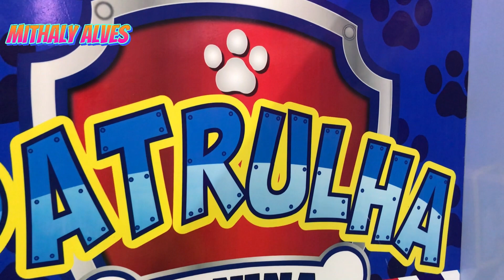BRINCADEIRAS, DIVERSÃO E BABY SHARK | Exposição ao fundo do mar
Brincadeiras, passeio no parquinho e muita diversão em família na exposição do fundo do mar.

👉   COLEGUINHAS SEGUE ABAIXO ALGUNS PRODUTOS QUE VOCÊS PODEM GOSTAR:
✅  Carro Elétrico Infantil 6V Motorizado

✅  ESCORREGADOR MEDIO 3 DEGRAUS

✅  Massinha Soft 15 Cores Acrilex

✅  Canetinha Hidrográfica 24 Cores, Faber-Castell

✅ Piscina Mor

✔ QUASE ACIDENTE NO CARRINHO DE BATE BATE: Criança e Pai escapam por um triz - Acompanhe essa aventura